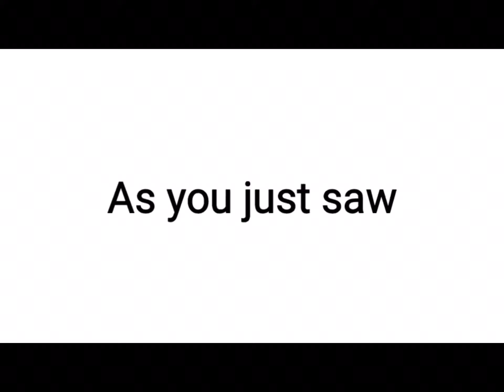Cette vidéo va faire bouger votre main (bien regarder le trou noir sinon sa marche pas)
Ta compris le titre Alor dégage description